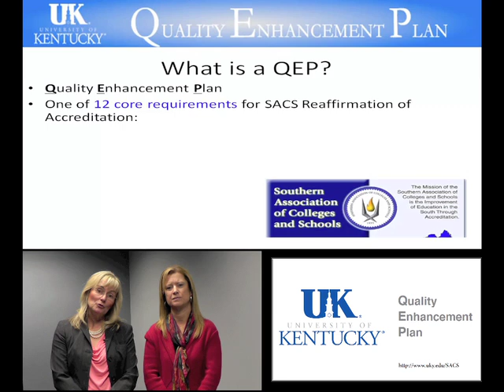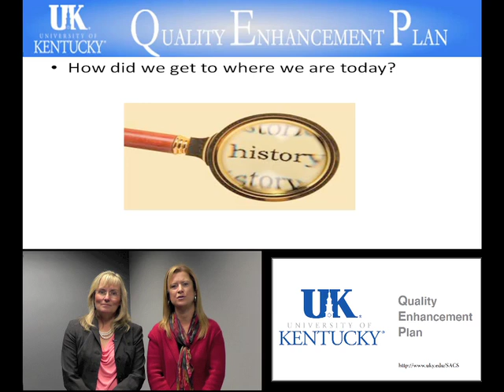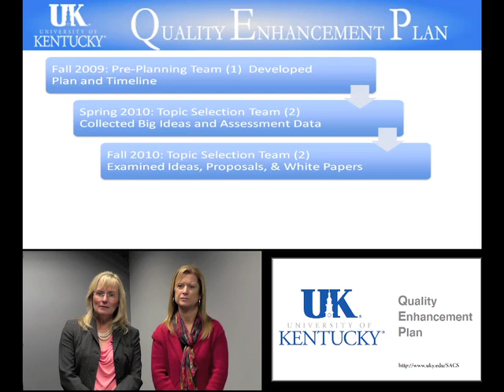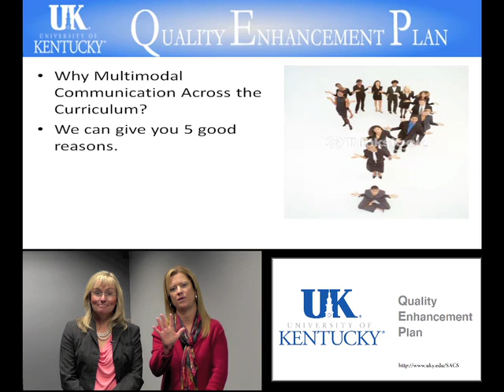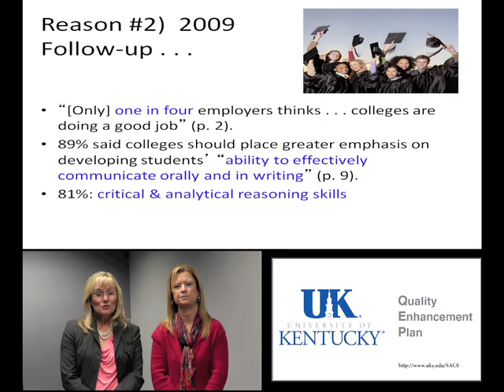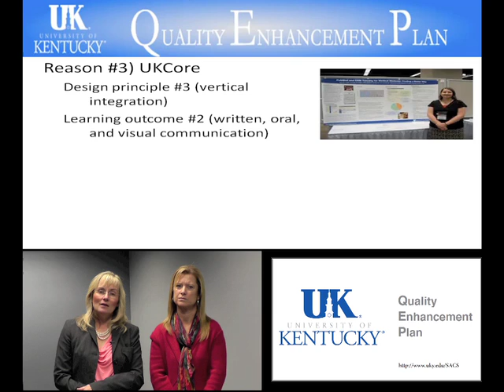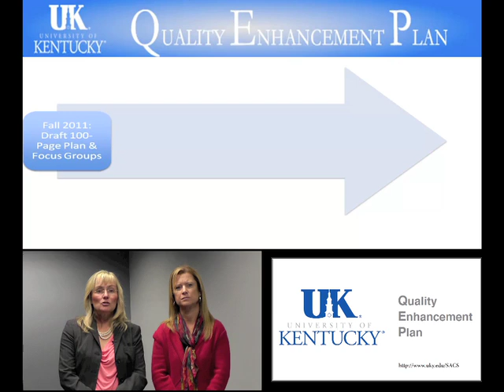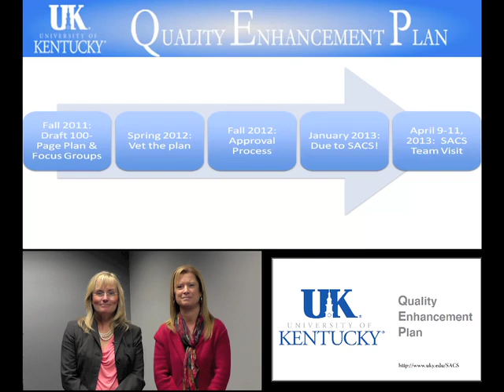UK's Quality Enhancement Project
A presentation by QEP co-chairs Deanna Sellnow and Diane Snow.